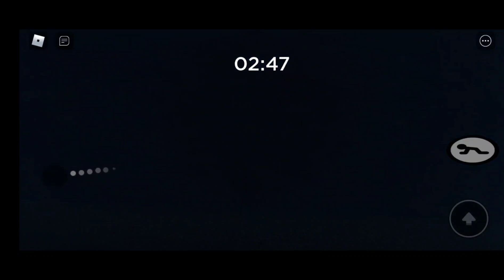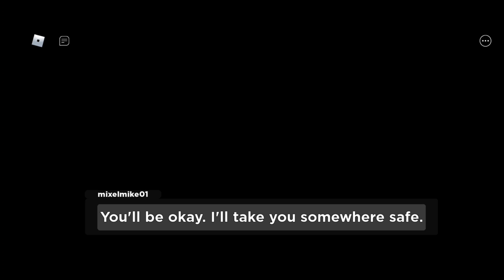Piggy: The Exploration Book 1-2 Chapter 1-12 + Holiday Full Walkthrough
Music used for the games:

Tortuous chase (by: Chris Parmenidis)
from: Trailer addict 1

Jingle Bells (instrumental) (by: Celeste Clydesdale)
Composers: John Fiddy, Sammy Burdson, and James Lord Pierpont